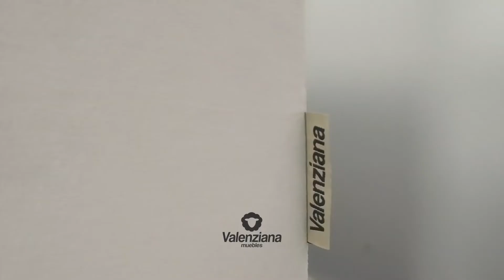Sofá Paris Funcional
Conoce nuestro sillón Funcional. Una línea pensada para el confort y la funcionalidad. Visítanos o consúltanos online y nuestros asesores te ayudaran a que elijas el sillón ideal para ti.
Horarios de atención: Lunes a Sábados 10 a 20 hs.
- CALLE 13 e/34 y 35
- CALLE 12 esq. 63